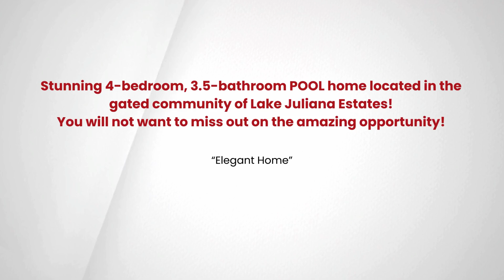4886 Belle Vue Breeze Loop, Auburndale, FL 33823 EmpowerHome Team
Stunning 4-bedroom, 3.5-bathroom POOL home located in the gated community of Lake Juliana Estates. This spacious 3,113 sq ft residence sits on an oversized, cul-de-sac lot and features a split 3-car garage. The bright and welcoming foyer leads to the formal living and dining areas with direct views of the backyard oasis. Enjoy an open floorplan with a well-appointed kitchen, and dinette, that opens to a spacious family room, all illuminated by natural light from large windows and doors leading to the lanai. The kitchen boasts a large island, custom cabinetry with elegant stone countertops, and stainless steel appliances.    Retreat to the master suite with large windows, private lanai access, his and her closets, a bathroom with a garden tub, a walk-in shower, and dual vanities. Adjacent to the master bathroom is a private study with built-in shelving and desk, along with direct garage port access. Upstairs, a loft area with built-in shelving and a desk provides a perfect office space. In addition, three spacious bedrooms and two full baths provide ample space for family and guests.    Step out back under the covered lanai, extended patio, and refreshing pool. The oversized yard offers plenty of green space for pets and play, privacy hedges, and partial lake views. This home features a whole-home solar system, a gas heater, a tile roof, and more! Great community provides lake access with a boat ramp, tennis courts, a basketball court, a pool, and a clubhouse.